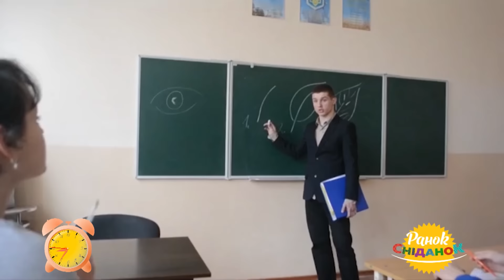Кінофестиваль "ЖУК" – підготовка до церемонії у Житомирі триває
Кінофестиваль "ЖУК" у Житомирі – 24 квітня!